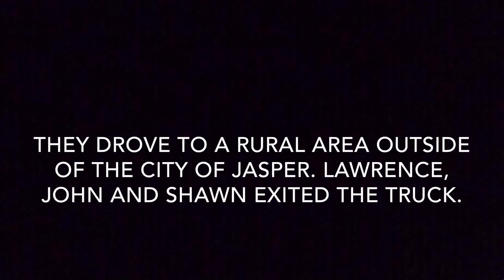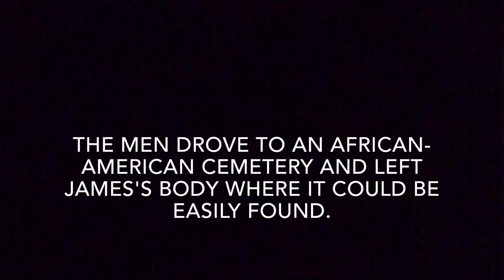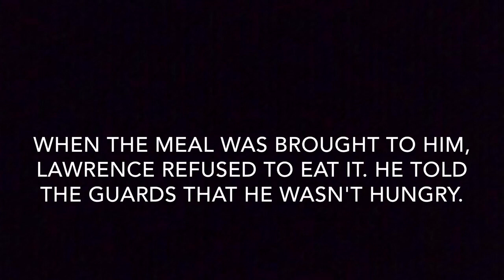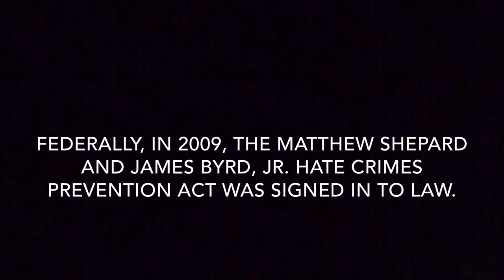Lawrence Russell Brewer